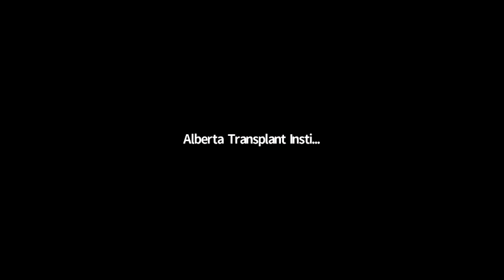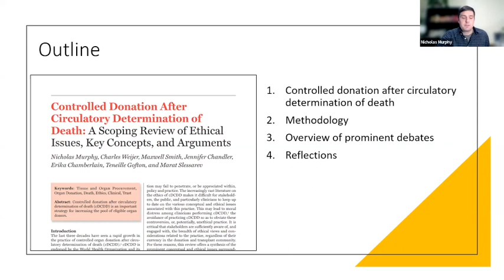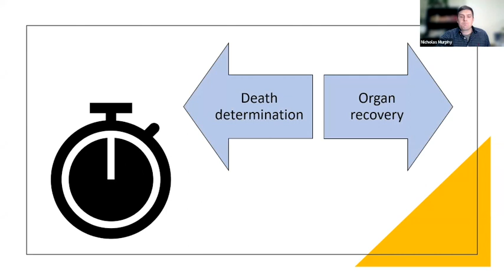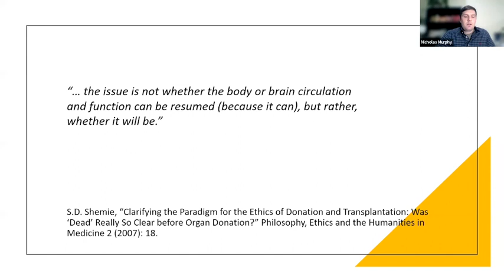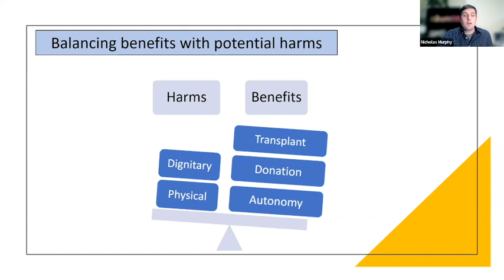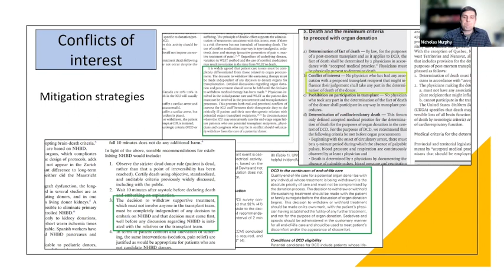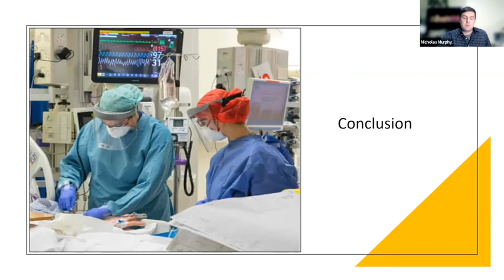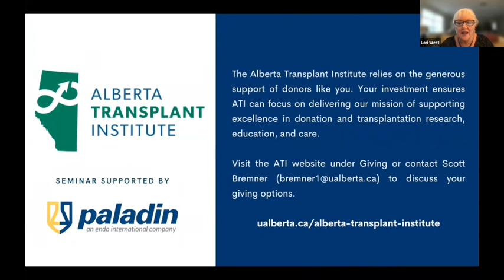Controlled organ donation after circulatory determination of death: scoping the ethical terrain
Presented by Dr. Nicholas Murphy, Western University

Controlled donation after circulatory determination of death (cDCDD) has proven an important strategy for increasing the pool of eligible organ donors. Yet, despite growing acceptance and implementation of cDCDD in many jurisdictions, ethical controversy surrounding aspects of the practice remains present in the medical and bioethical literature. Given these unsettled ethical debates, it is critical that stakeholders are sufficiently aware of, and engaged with, the breadth of ethical views and considerations related to the practice. Dr. Murphy’s talk will familiarize attendees with this ethical terrain, discuss key themes, concerns, concepts, and arguments, and provide an overview of prominent debates.